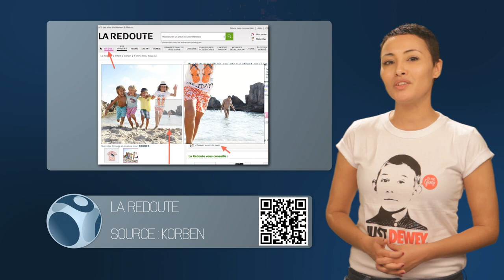Web Spotting 11 Janvier 2012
l'émission du web pour la télé